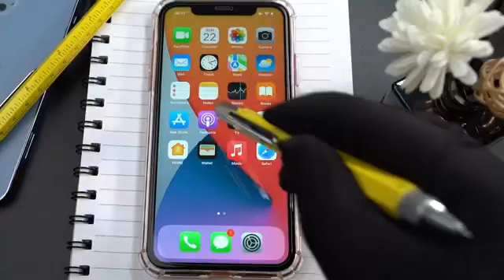Top 6 Gadgets that will make your life easier